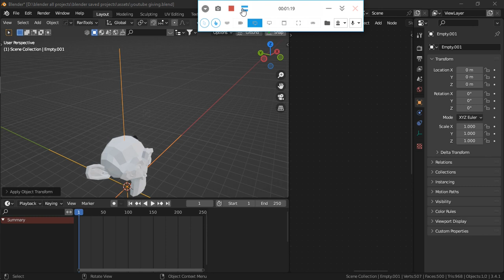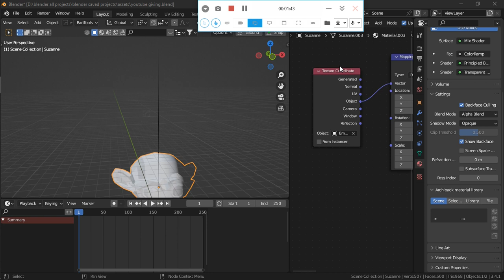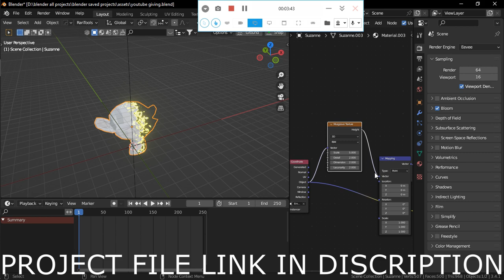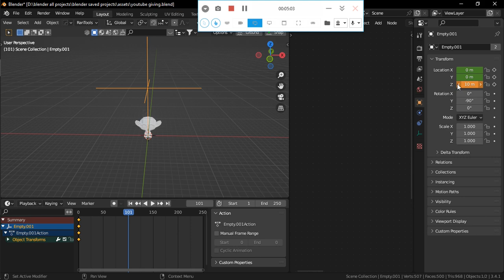easy dissolve effect tutorial project file link in discription @NPS3D@visugraphs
In this Blender tutorial, you'll learn how to create a dissolving effect that you can use in your animations and visual effects. Using Blender's powerful 3D tools.

Whether you're a beginner or an experienced Blender user, this tutorial will teach you everything you need to know to create this effect in just a few simple steps. So join me as we dive into the world of Blender animation and create something truly amazing!